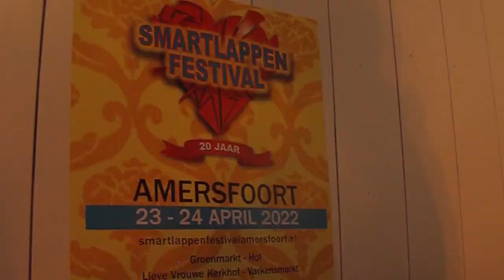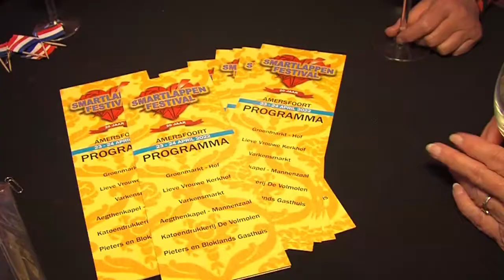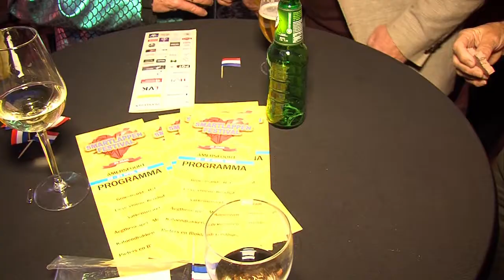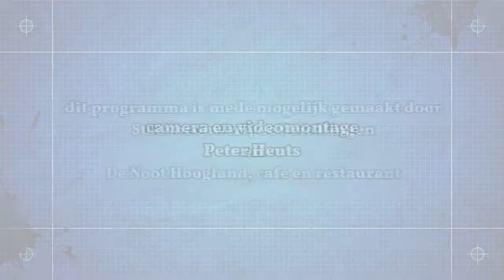Smartlappenfestival 2022 - uitreiking Smartsieraad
Als opmaat voor het Amersfoortse smartlappenfestival wordt er ook deze keer een eerste smartsieraad uitgereikt aan een bekende Nederlandse zanger of zangeres. In de historische Mannenzaal.